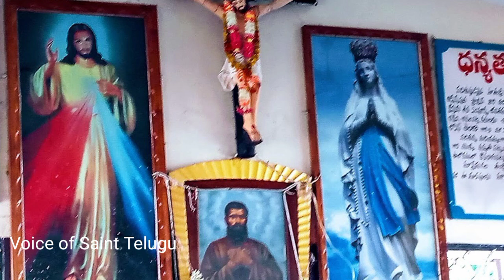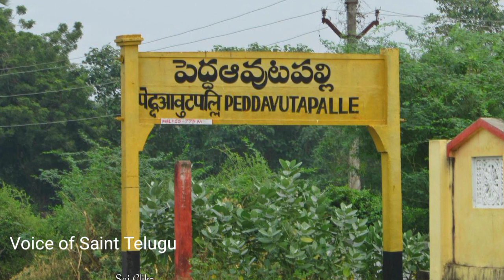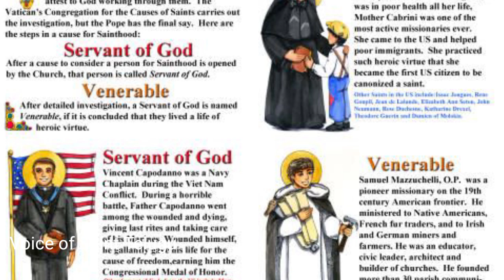బ్రదర్ . జోసెఫ్ తంబీ గారి జీవిత చరిత్ర | Journey From Chennai To Kerala And To Andhra Pradesh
పుటింది తమిళనాడు | శిక్షణపొందింది కేరళ | సువార్త బోధించి ప్రాణం వదిలింది ఆంధ్ర .
బ్రదర్ . జోసెఫ్ తంబీ గారి జీవిత చరిత్ర
Annual Feast Of Bro. Joseph Thamby.
History Of Bro.Joseph Thambi